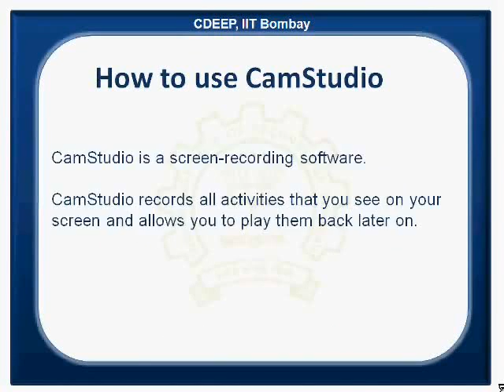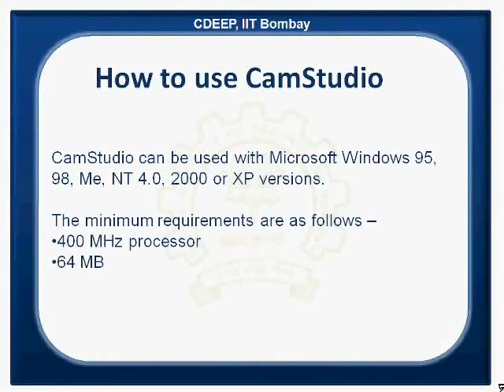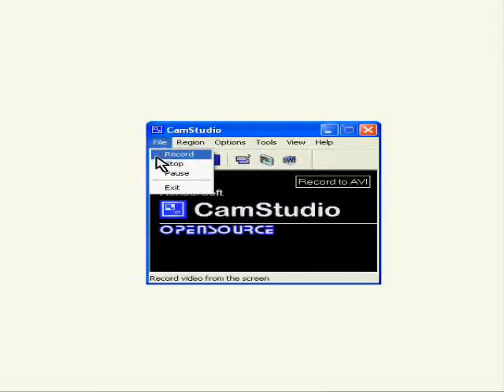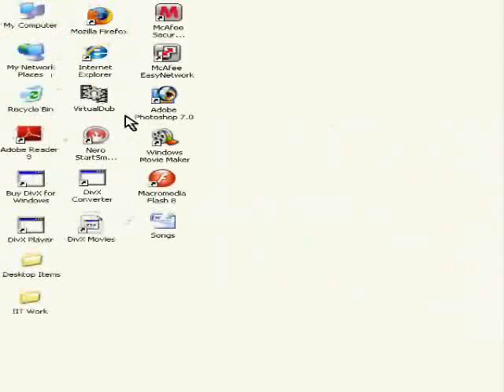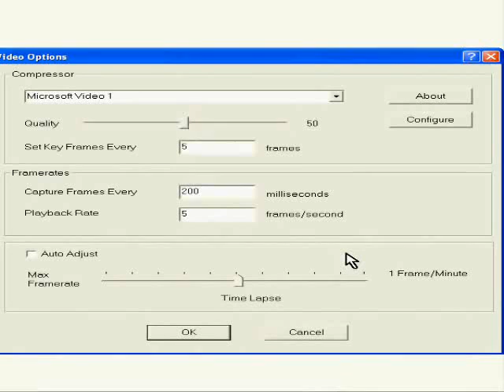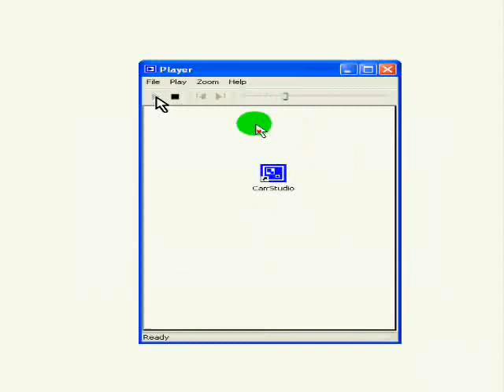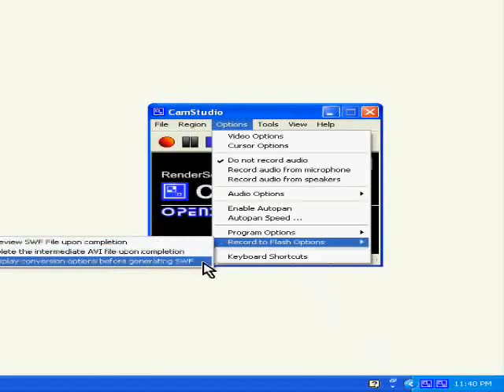Creation of a spoken tutorial using Camstudio - Konkani